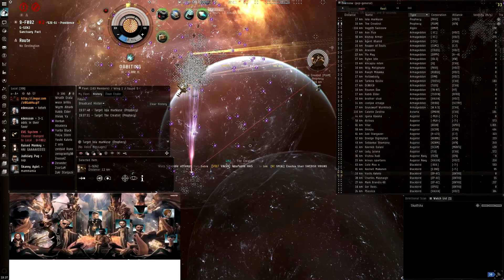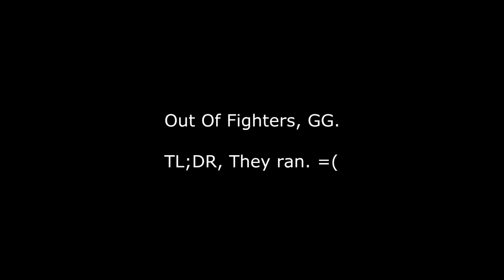NC. VS Provi